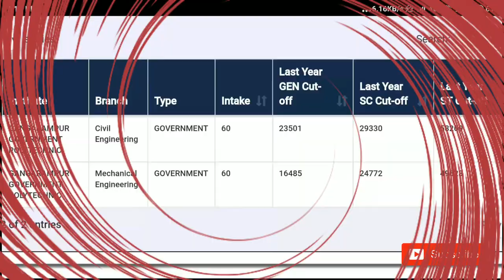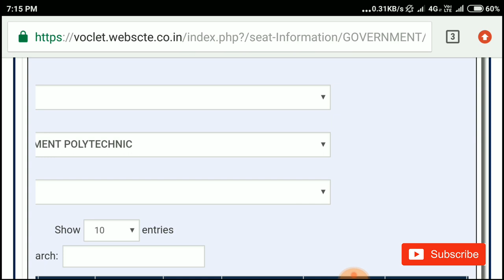Gangarampur Government Polytechnic college rank cut off details for JEXPO VOCLET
(ei video te ami WBJEE er jono bolechi but tomra jara JEXPO বা VOCLET দিচ্ছো তারাও Same process flow ক রবে।)

Nalhati Polytechnic 👉

যেসমস্ত ছাত্রছাত্রীরা 2019 শিক্ষাবর্ষে জিক্সপো এবং ভোকলেট পরীক্ষার মাধ্যমে ইঞ্জিনিয়ারিং এ এডমিশন নিতে চাইছ, তাদের সাহায্য করাই আমার একমাত্র উদ্দেশ্য.